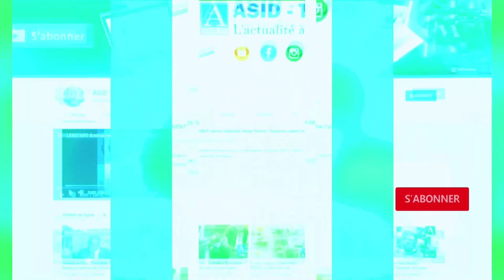🔴Réponse Très Sallée de Guy Marius Sagna à Thierno Alassane Sall "tontou dou frokhe"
ASID TV-HD#Actualités#Sénégal#Chronique#Corruption#kebetu#